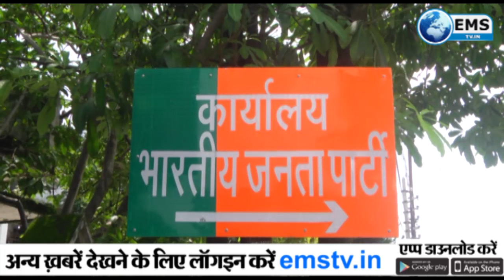लेफ्टिनेंट जनरल गुरमीत सिंह बने उत्तराखंड के राज्यपाल | EMS TV | 15 SEPT 2021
लेफ्टिनेंट जनरल  गुरमीत सिंह  बने उत्तराखंड के राज्यपाल
1
सेवानिवृत्त  लेफ्टिनेंट जनरल गुरमीत सिंह ने आज उत्तराखंड के राज्यपाल पद की शपथ ली. गुरमीत सिंह ने राज्य के आठवें राज्यपाल के रूप में शपथ ली है. हाई कोर्ट के मुख्य न्यायाधीश आरएस चौहान  ने उन्हें राजभवन में पद व गोपनीयता की शपथ दिलाई. शपथ ग्रहण समारोह में प्रदेश के मुख्यमंत्री पुष्कर सिंह धामी , कैबिनेट मंत्री सतपाल महाराज, गणेश जोशी, धन सिंह रावत समेत कई नेता मौजूद रहे. इसके साथ की मुख्य सचिव एसएस संधू और सभी आलाधिकारी भी शपथ ग्रहण समारोह मौजूद रहे

2
पूर्व सीएम और  डोईवाला विधायक त्रिवेंद्र सिंह रावत ने सेंट्रल इंस्टीट्यूट ऑफ प्लास्टिक इंजीनियरिंग सिपेट संस्थान में कौशल विकास प्रशिक्षण कार्यक्रम का शुभारंभ किया साथ ही  निरीक्षण कर संस्थान में रखे गए छात्रों के लिए प्रशिक्षण उपकरणों का निरीक्षण किया इस दौरान पूर्व सीएम ने कहा कि सिपेट संस्थान एक ऐसा संस्थान है जिसमें प्रशिक्षण प्राप्त करने वाले छात्रों के लिए रोजगार की 100 प्रतिशत संभावना है आज देश के टॉप टेन संस्थानों में डोईवाला सिपेट संस्थान की भी गिनती हो रही है

3
नैनीताल भाजपा जिलाध्यक्ष प्रदीप बिष्ट के हीरानगर आवास में मंगलवार देर रात करीब 12.30 बजे जोरदार धमाका हुआ। धमाके से घर का मुख्य गेट, दरवाजे व खिड़कियां तक ध्वस्त हो गईं। धमाका इतना जोरदार था कि पूरा क्षेत्र दहल उठा। मामले की गंभीरता को देखते हुए पुलिस व प्रशासनिक टीम ने पहुंच घेराबंदी कर जांच शुरू कर दी। मौके पर मौजूद जिलाधिकारी धिराज सिंह गार्बियाल ने बताया कि जांच के बाद ही पता चलेगा कि धमाका किस चीज से हुआ है। फिलहाल जिलाध्यक्ष के आवास में बहुत ज्यादा नुकसान हुआ है। इसकी जांच में फोरेंसिक टीम की भी मदद ली जाएगी।
4
किच्‍छा कोतवाली के बाहर नशे के खिलाफ कांग्रेस कार्यकारी प्रदेश अध्‍यक्ष तिलक राज बेहड़ की अगुवाई में बड़ी संख्या में कार्यकर्ताओं ने धरना दिया। उन्होंने एसएसपी कार्यालय के बाहर एक दिन का उपवास का एलान किया। वहाँ भी कोई कार्यवाही नही हुई तो डीआईजी और डीजीपी कार्यालय के बाहर देहरादून में धरना देने का ऐलान कर दिया।

5
 उत्तराखंड में एक बार फिर से सत्ता पर काबिज होने के लिए भाजपा इन दिनों  दूसरे दलों के बड़े नेताओं को  बीजेपी में शामिल कर रही है   संगठन में नए लोगो की एंट्री से अंदरखाने  सुरु हुए विरोध को लेकर महामंत्री कुलदीप कुमार  का कहना है कि संगठन में शामिल होने वाले सभी व्यक्तियों का स्वागत है। लेकिन बीजेपी ज्वाइन करने के साथ उनका टिकट पक्का नहीं हो जाता है, जो भी जिताऊ और समर्पित कार्यकर्ता होगा हाईकमान उसी के नाम पर अंतिम निर्णय लेगा।
6
उत्तराखंड में लगातार एक के बाद एक घोटाले खुलते चले जा रहे हैं अब उत्तराखंड मेट्रो रेल कॉर्पोरेसन को लेकर उक्रांद युवा प्रकोष्ठ के केंद्रीय अध्यक्ष राजेंद्र सिंह बिष्ट ने कहा कि उत्तराखंड मेट्रो रेल कॉर्पोरेसन मे अवैध रूप से नियुक्तियों,का कार्य हो रहा है साथ ही अनियमितताओं एवं सरकारी बजट के दुरुपयोग को लेकर उक्रांद युवा प्रकोष्ठ केंद्रीय अध्यक्ष राजेंद्र सिंह बिष्ट के नेतृत्व में विभाग के निदेशक  को ज्ञापन भी सौपा गया ।